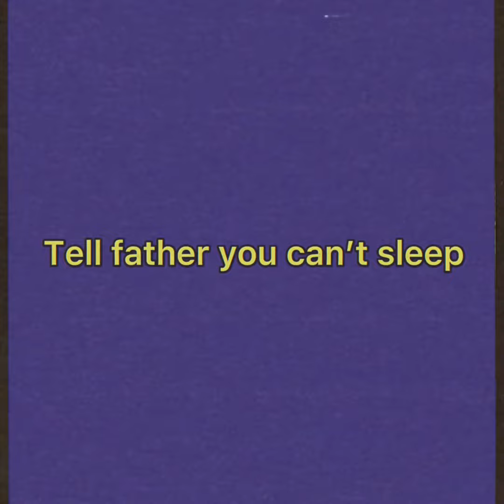analog horror be like